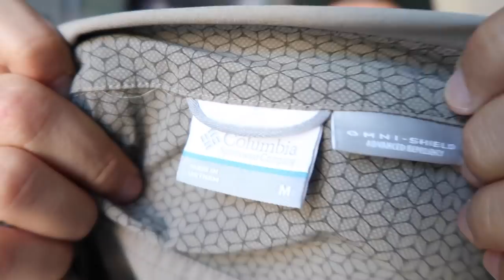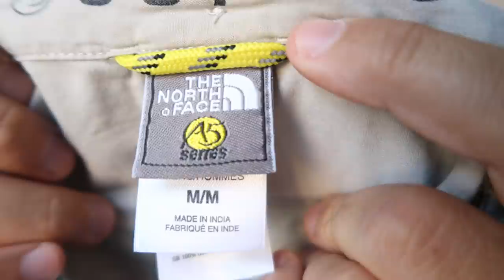The Most Overrated Men's Clothing Brands To Resell On Ebay and Poshmark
This is a list of 17 (okay 16) menswear brands that are overhyped on reselling YouTube. They do not live up to people's high expectations of them.

You can absolutely make money on these brands. They are simply not the no-brainers people think they are.